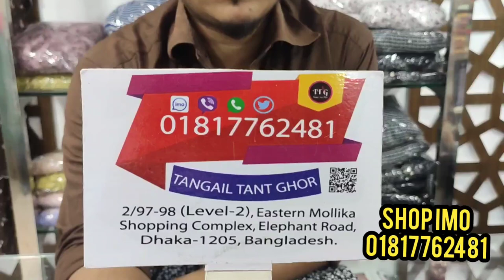New Designer Borkha Collection At Best Price